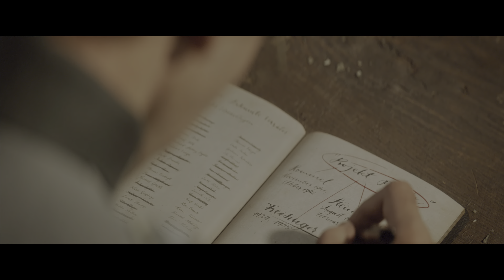(PS5) Call of Duty Vanguard Chapter 8 (CUTSENCES) 4K HDR 60FPS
Call of Duty Vanguard Single Player Campaign Playthrough Walkthrough Gameplay (PS5) Playstation 5 Version No Commentary 2160p 60fps HDR let's Play.
Showcasing all cutscenes, movie edition, side missions, upgrades, outfits, all characters costumes outfits, best moments, true & secrets ending.